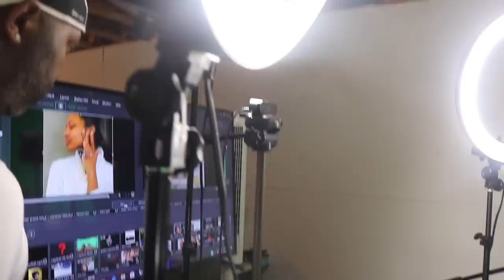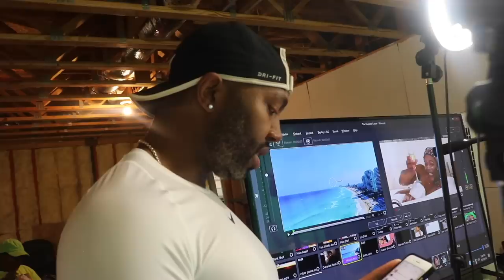Ts Madison BTS of TQSC w/ Flame Monroe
Hey everyone here is an extensive behind the scenes with Flame Monroe